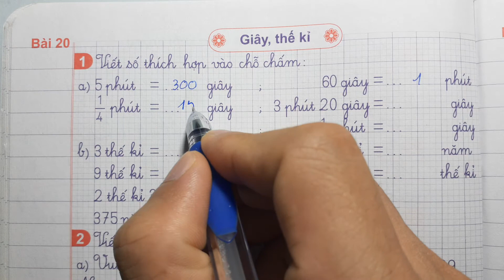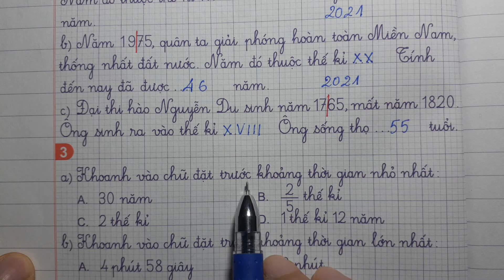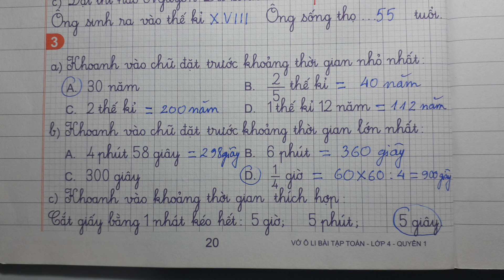VỞ Ô LI BÀI TẬP TOÁN 4 Bài 20 - GIÂY THẾ KỈ - Thầy Nhựt TV